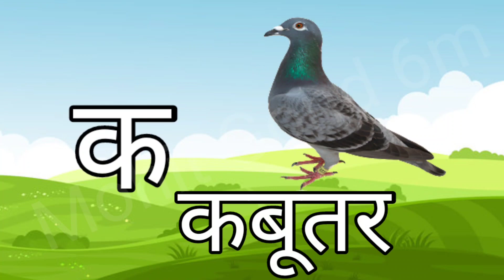kids अ से अनार, आ से आम, अआइईउऊ,क से कबूतर, हिंदी वर्णमाला, a se anar,aa se aam, हिंदीस्वरब्यंजन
Topic Related :-
हिंदी वर्णमालागीत
हिंदी स्वरब्यंजन
हिंदी बालगीत
बालगीत

Thanks Youtube